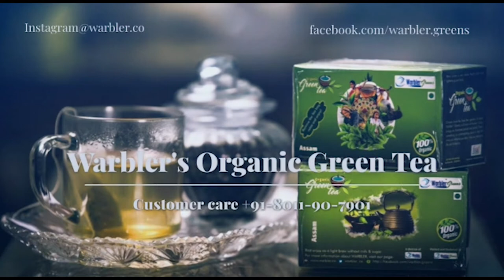Transcendental Meditation ,Part 2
Transcendental Meditation (TM) refers to a specific form of silent, mantra meditation and the organizations that constitute the Transcendental Meditation movement. Maharishi Mahesh Yogi created and introduced the TM technique and TM movement in India in the mid-1950s. Advocates of TM claim that the technique promotes a state of relaxed awareness, stress relief, and access to higher states of consciousness, as well as physiological benefits such as reducing the risk of heart disease and high blood pressure.

Maharishi's Transcendental Meditation and Yoga Center,
House no 91, Swahid Dilip Huzuri path, Sarumotoriya, Dispur. Guwahati.